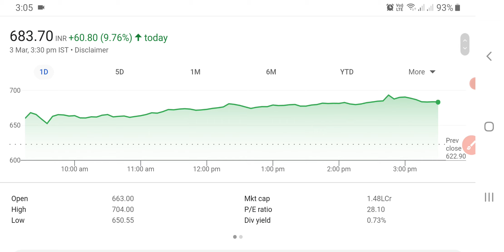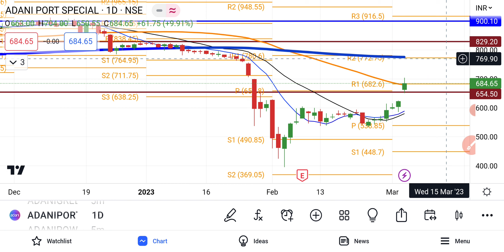Adani Ports Share Latest News | Adani Ports Share Analysis | Adani Group FPO Cancel Latest News